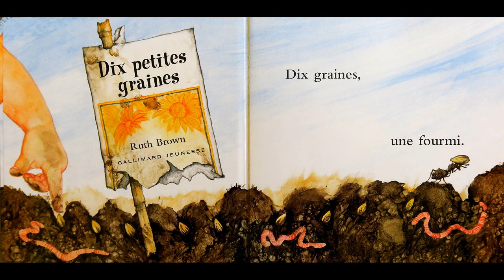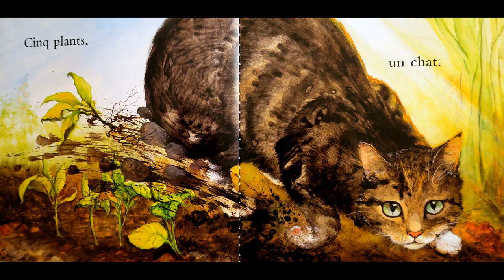Lecture d'album - Dix petites graines - Auteure/illustratrice Ruth Brown -Édition Gallimard jeunesse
DIX PETITES GRAINES
Auteure/illustratrice Ruth Brown
Éditions Gallimard jeunesse

Lecture Véronique
Montage Alain

Pour aborder le jardinage et le cycle d'une plante.
Un livre pour apprendre à observer la nature et en plus on peut apprendre à compter en s'amusant !

Cet album a reçu le Prix Sorcières des tout-petits en 2002.